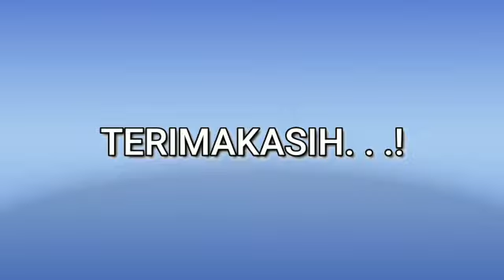Rembulan Sore Dening: JFX. Hoery Pamaos: Suci Handayani